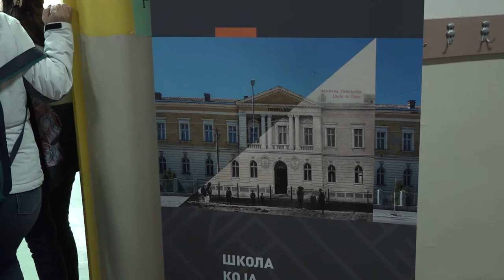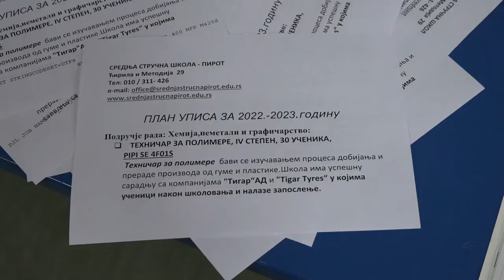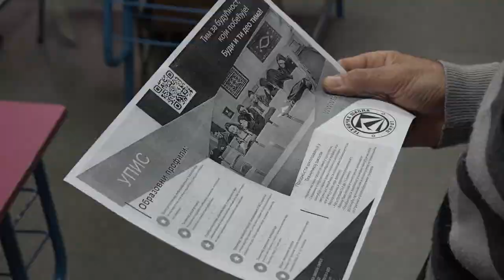PROFESIONALNA ORIJENTACIJA U UČIONICAMA ŠKOLE 19042022